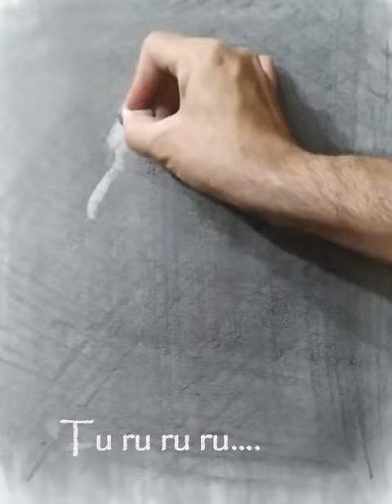Rabindranath Tagore Jayanti Sketch with eraser technique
Gurudev Rabindranath Tagore Jayanti Sketch with eraser technique by Gurpreet Artist Bathinda. Its erasing the pencil shaded paper to achieve the desired portrait